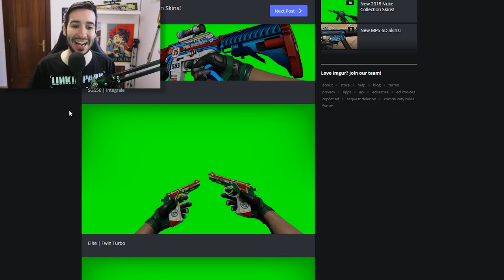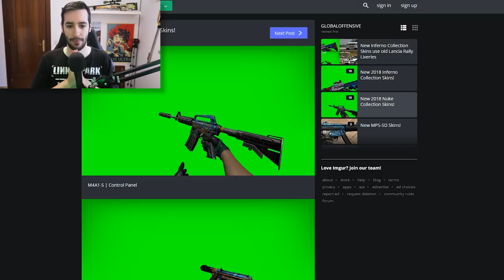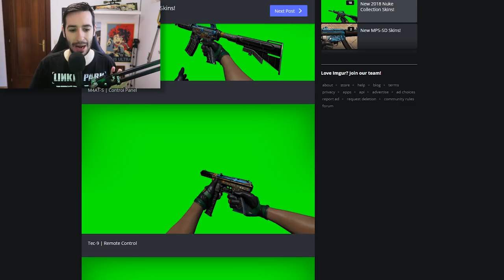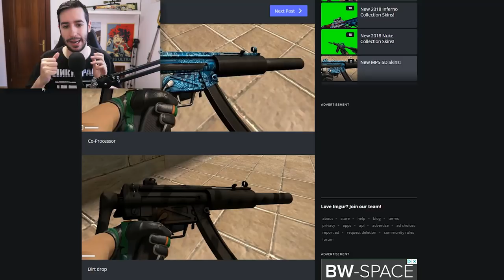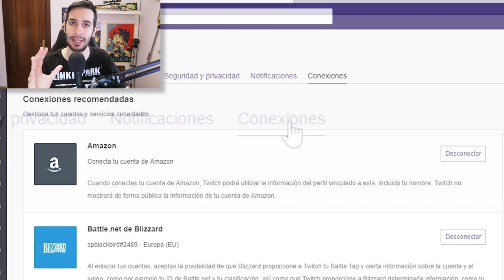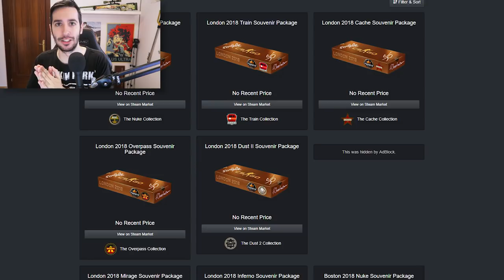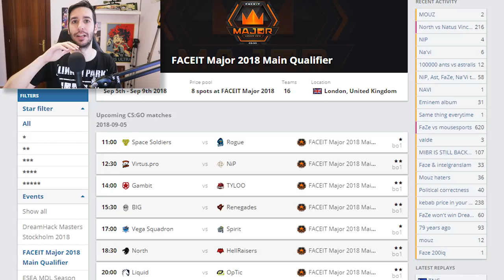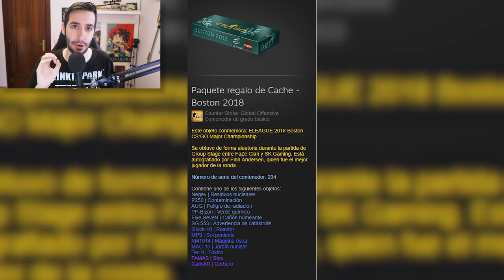¡¡SE FILTRAN NUEVAS SKINS SOUVENIR PARA LA MAJOR!! | ¿COMO CONSEGUIRLAS?